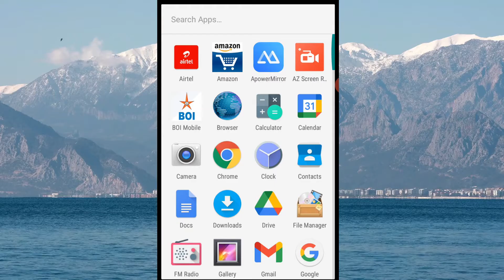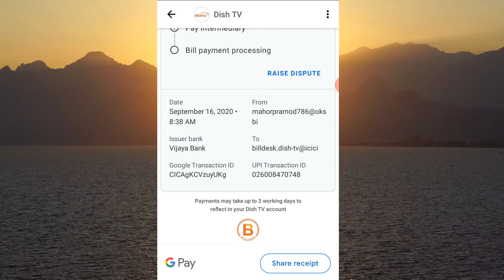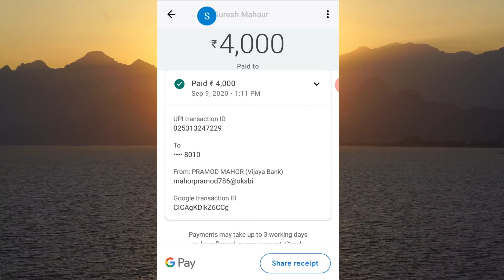Google Pay UPI Transaction ID Kya Hai Aur Google Pay Me UPI Transaction ID Kaise Dekhe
Namaskar Dosto aaj hum aapko btane ja rahe hai ki Google Pay UPI Transaction ID Kya Hai Aur Google Pay Me UPI Transaction ID Kaise Dekhe Yadi aap janna cahte hai to es video ko shuru se lekar last tak dekhe.